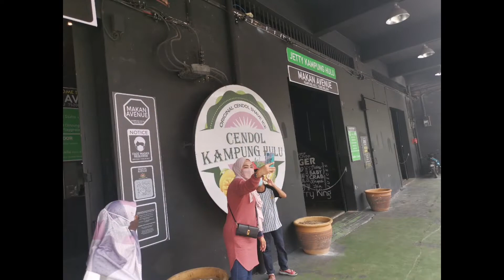Jalan-jalan Melaka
29 Dis 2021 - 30 Dis 2021